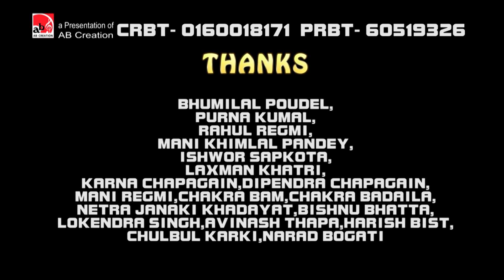TIMI MERO SAPANA BANI......FULL HD1080p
TIMI MERO SAPANA BANI.
ALBUM : HRIDAYA
LYRICS/MUSIC : NASRAJ GHIMIRE
SINGER : PRAWALDEEP BISWAS
DIRECTOR : RAMESH BEEJULI
CAMERA : RUDRA THAPA
MODEL : BHIM/BISHNU & POOJA
EDITORS : LAKSHYA/HARISH